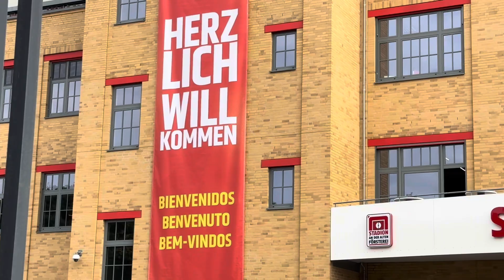Union Berlino vs Napoli, cambia lo stadio: ecco dove si giocherà la Champions League!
Union Berlino-Napoli non si giocherà allo Stadion an der Alten Försterei! Per motivi di capienza, lo stadio dell'Union Berlino non ospita le partite di UEFA Champions League della squadra tedesca e anche il match di domani sera contro il Napoli non si giocherà in quella struttura.

Sarà invece l'Olympiastadion di Berlino ad ospitare la partita Union Berlin-Napoli di domani. Ce lo racconta il nostro Claudio Russo, inviato in Germania per CalcioNapoli24.